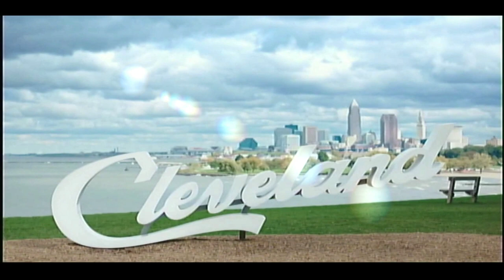Brand New Hat - Brent Kirby's 10x3 13th Annual Bob Dylan Tribute 11.15.2023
From the band's website

Brand New Hat is a popular Northern Ohio quartet consisting of band founder Dan McMillan (lead guitar, vocals), Dave Kennard (banjo, guitar, vocals), John Hansen (bass, vocals), and Roland Kausen (mandolin, vocals) who have been playing together for over 20 years. The band’s music spans contemporary pop to rock to bluegrass to ballad to folk to classic forties compositions. They bring a fresh style, hot playing, tight vocals, and unique interpretation to familiar songs as well as featuring numerous original compositions.

Equally comfortable playing electric loud or acoustic soft, Brand New Hat is the perfect band for your restaurant, tavern, or business/social event.

For this event Dan and Dave playing as a duet.